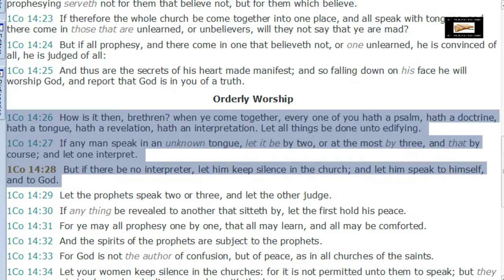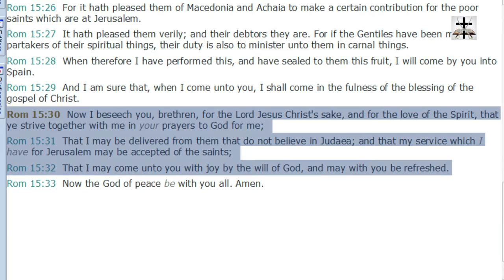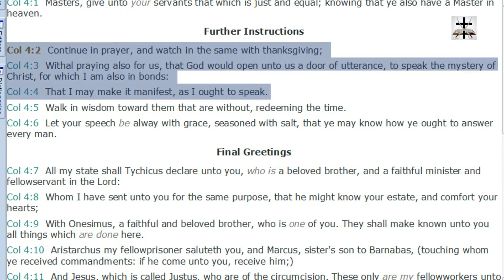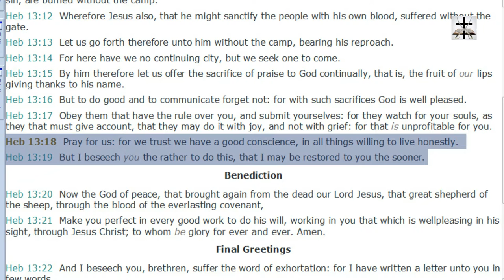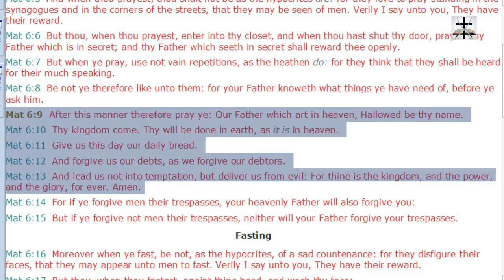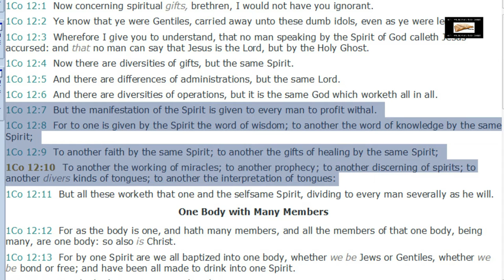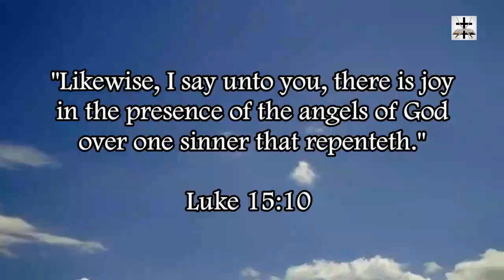Charismatic Private Prayer Tongues Scripturally Refuted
The Charismatic “private prayer tongues” false doctrine scripturally refuted and debunked